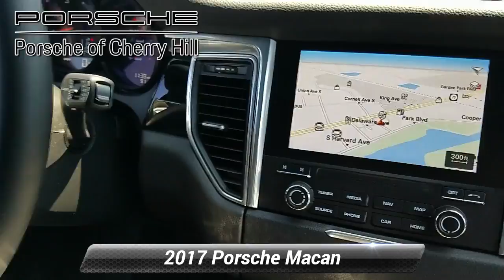New Porsche Macan (2017) Review - Best Sports Car in Cherry Hill, NJ U7662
Here is a video about New Porsche Macan (2017) Review which is the best sports car in Cherry Hill, NJU7662.